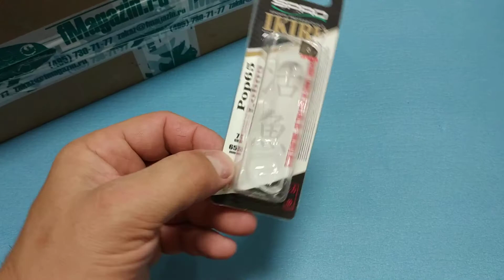Видеообзор поппера SPRO IKIRU CHROME POP по заказу Fmagazin